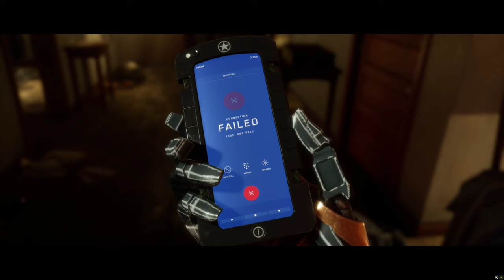Mortal Kombat 11 Part-5 Cinematic Gameplay 4K 60FPS No Commentary